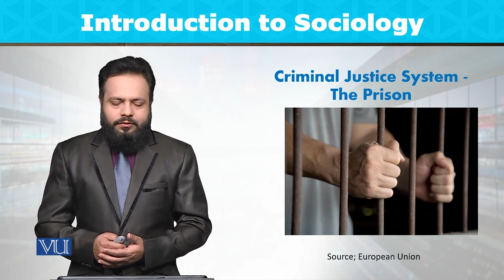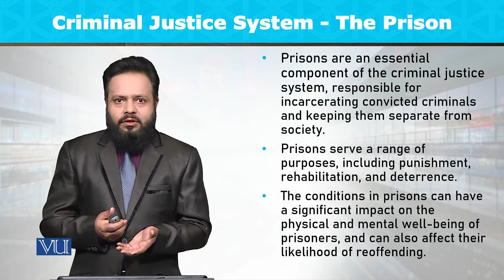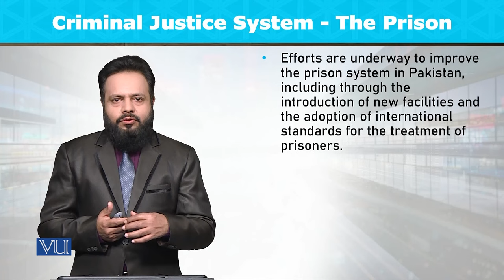Criminal Justice System: The Prison | Introduction to Sociology | SOC101_Topic110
Topic110: Criminal Justice System - The Prison,
By Dr. Imran Sabir